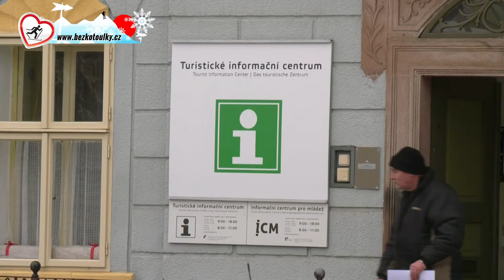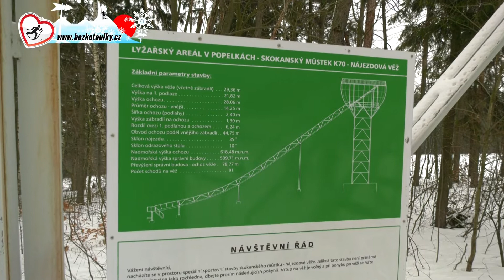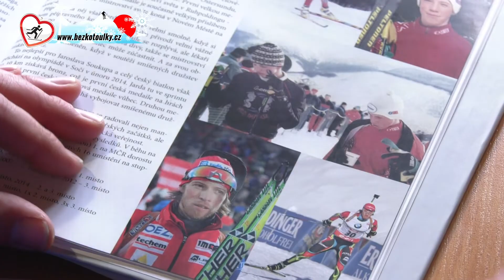Běžkotoulky Lomnice nad Popelkou (2019)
ČT Sport, Běžkotoulky